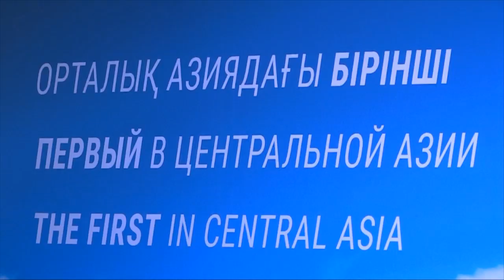«Boеing 737 MAX 8» ұшағы Астанаға алғашқы сапарын жасады